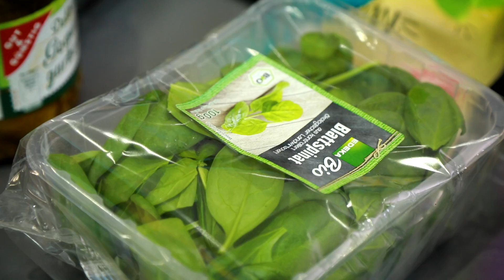Passierte Tomaten als Drink? // Orakel-Challenge #8 //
Wir starten für dieses Jahr endlich mit unserem ersten WEIHNACHTSVIDEO! Melissa und Felix stellen sich nämlich einer neuen Orakel-Challenge und müssen mit verschiedenen Zutaten vom Weihnachtsmann ein leckeres Gericht kochen. Schaut euch unbedingt an, ob das geklappt hat!

Wollt ihr noch eine Orakel-Challenge sehen? Schreibt es uns in die Kommentare!

Kennt ihr schon unsere letzte weihnachtliche Orakel Challenge?

Post, Liebe und sämtliche Topflappen an:
yumtamtam
20605 Hamburg